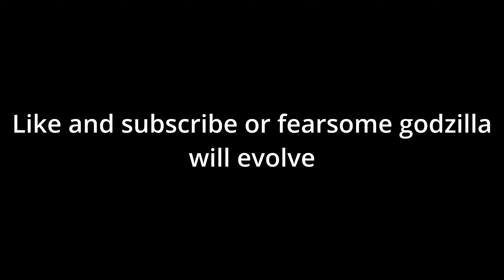BETTER THAN HEARTBEAT | Heart Attack by Derpskull | Extreme Demon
This level takes what heartbeat did right and turns it up to ELEVEN. THIS is how you remake a KrmaL level.

Also suck my dick Nish, this level is better than your mom

Attempts: 1,761
Worst Fail(s): 73%
Enjoyment: 9/10
Level Rating: 10/10
Hardest Part: 0-23%